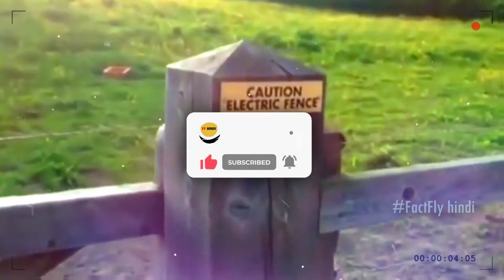ऊपरवाला कभी भी किसी को भी बुला सकता है | Animals got High Voltage Electric Shock | Part - 1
आज आप इस वीडियो में देखेंगे की कैसे जानवरो की कुढ़ की हरकतों से उनको अपनी के साथ खेलना पढ़ गया तो वीडियो को पूरा जरूर देखना।

Keywords Used : Animals got High Voltage Electric Shock